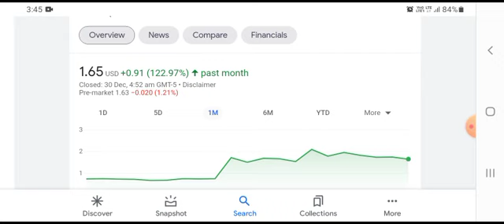SEAC Stock Will Make Millionaires! ( SEAC Stock Analysis ) |SeaChange International Stock Prediction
SEAC SEACSTOCK SEACSTOCKPREDICTION seacstockanalysis nyse nasdaq stocks dowjones SEAC Stock Will Make Millionaires! ( SEAC Stock Analysis ) | SeaChange International Stock Prediction